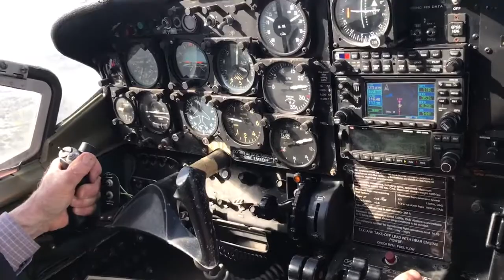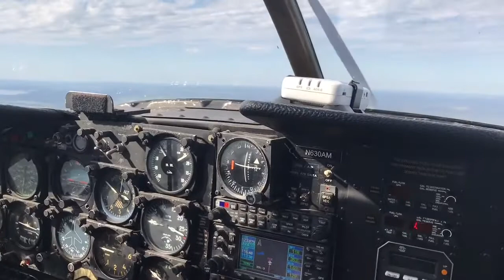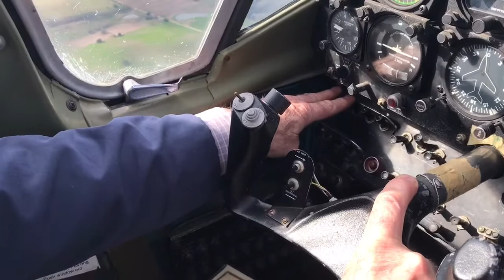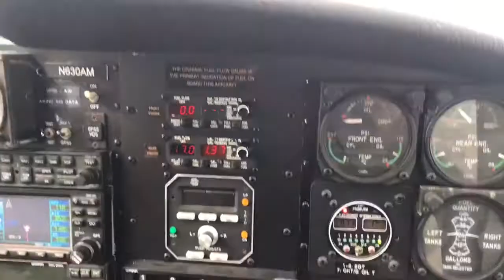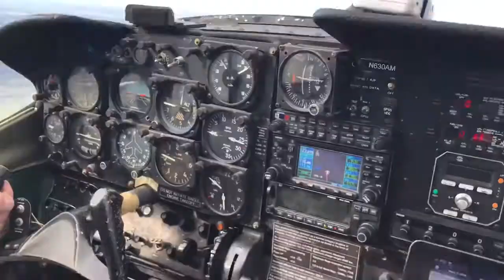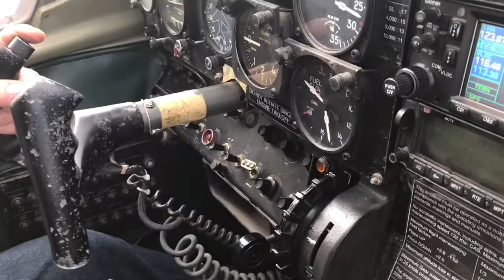Cessna O-2A Front Engine Shutdown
Feathering the front engine and manually extending the gear, 85 pumps in a training scenario.